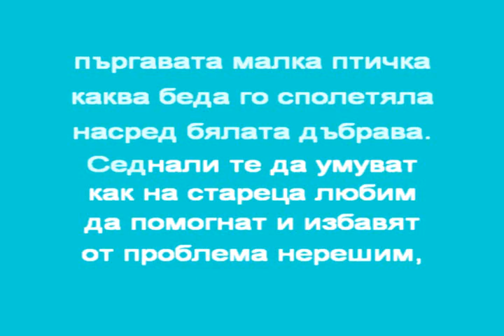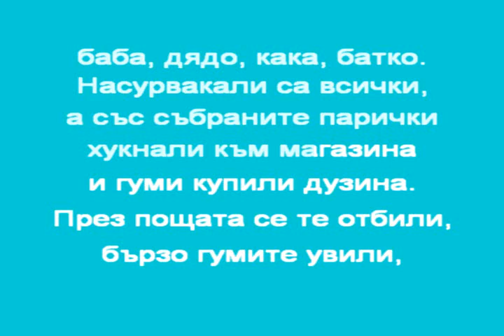В ЧАСА ПО МУЗИКА: Коледна бъркотевица - текст и музика Й Владев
Издателство Просвета, Учебник по музика за 5 клас, В. Сотирова и колектив